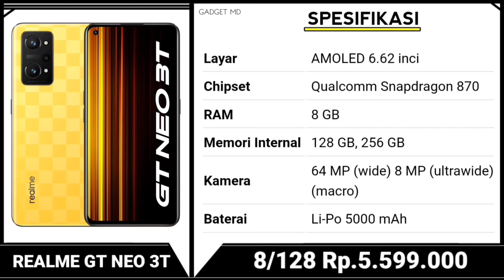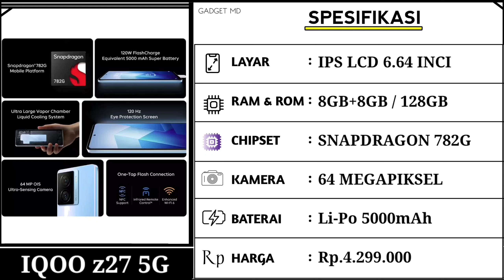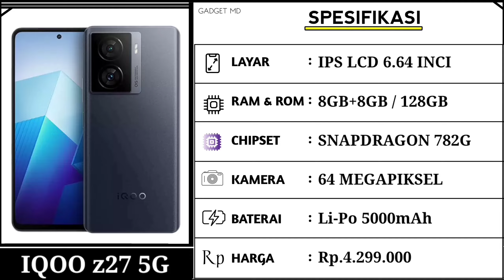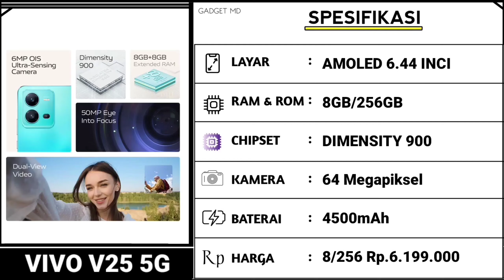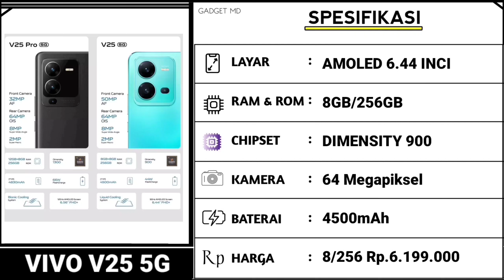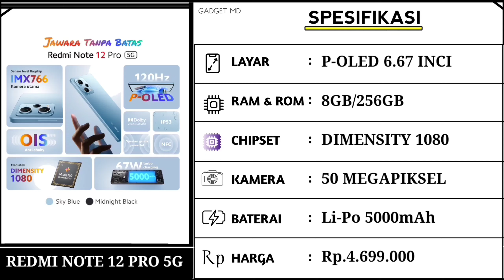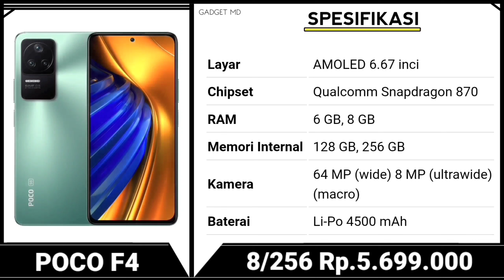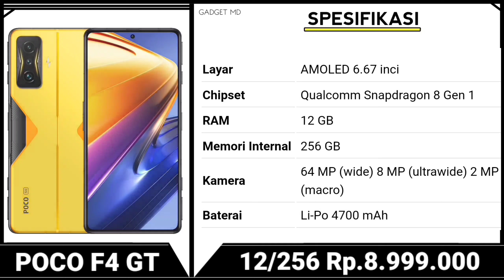BIKIN NGILER....! RAM 16GB, 108MP KAMERA - HP 5 JUTAAN MURAH TERBAIK 2023